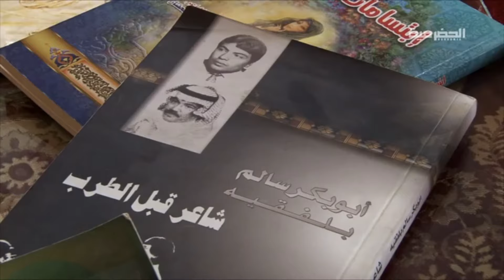Yemen is the Origin of Arabism